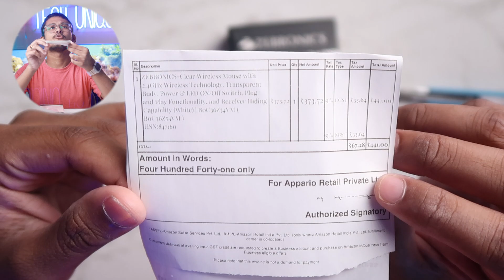ZEBRONICS-Clear Wireless Mouse Unboxing And Review || Nothing Mouse 1 🔥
Nothing Mouse Unboxing And Review || ZEBRONICS-Clear Wireless Mouse || Transparent Mouse